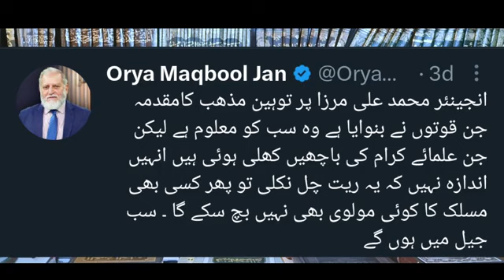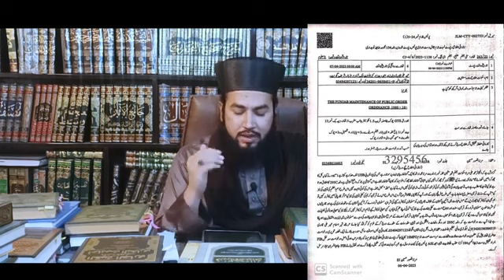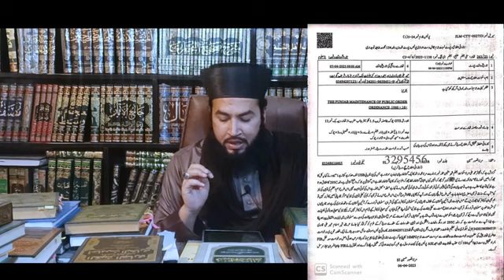Orya Maqbool / Imran Riaz / Haroon Ul Rasheed / Mirza Engender / Muqadma Darj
Syed Muhammad Kamil Shah Sahib